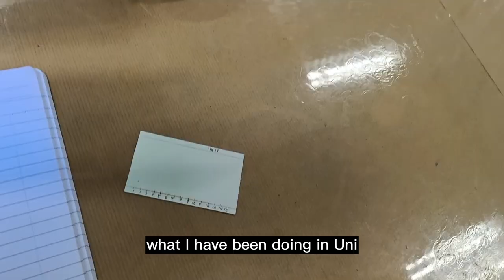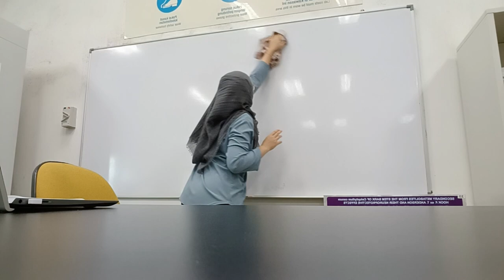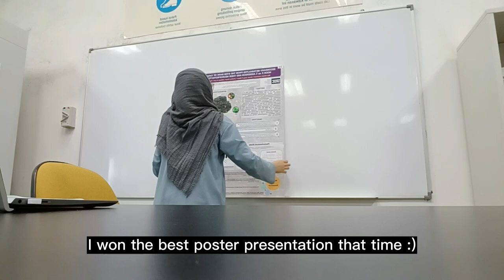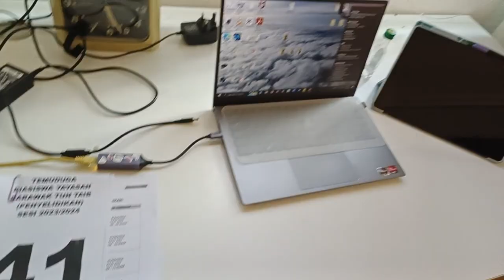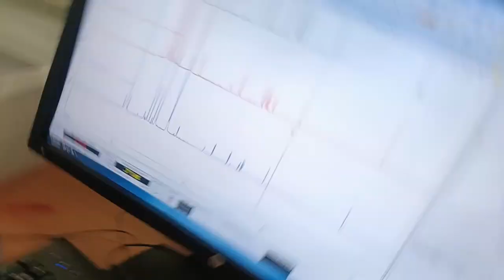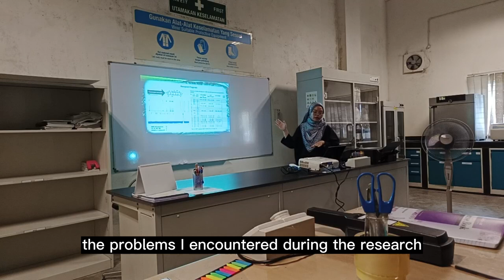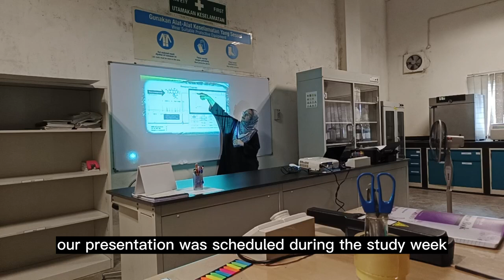Life lately | My PhD life | Lab Vlog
Hi friends,

Footnote: Sheril is not the owner of the no-buttons lab coat XD

Dear siblings and cousins, if you're reading this, I hope it inspires you to pursue further studies, with the intention of broadening your knowledge and giving back to our communities.

'Til then,
your Prof :D